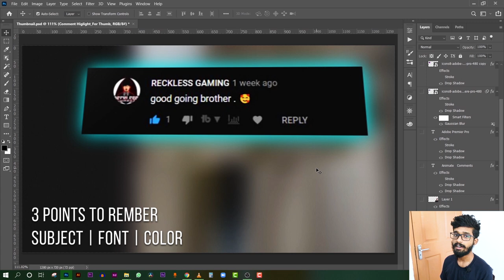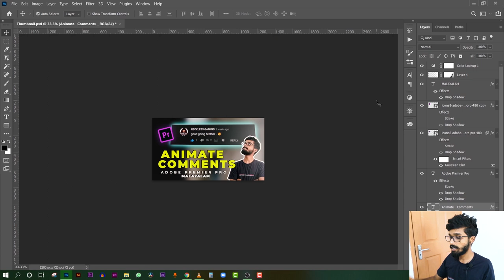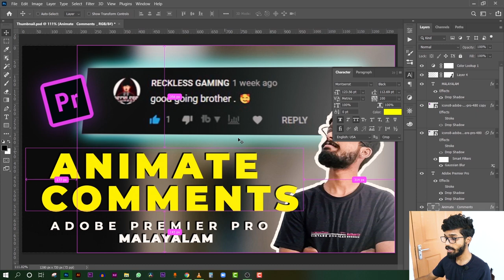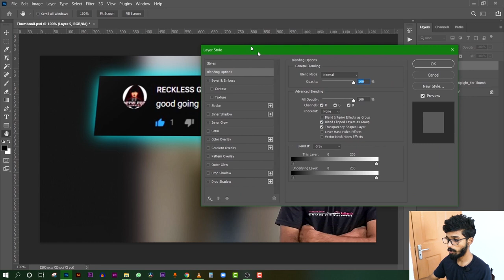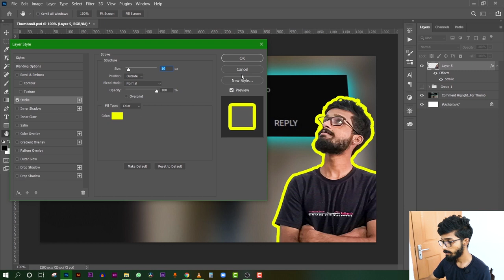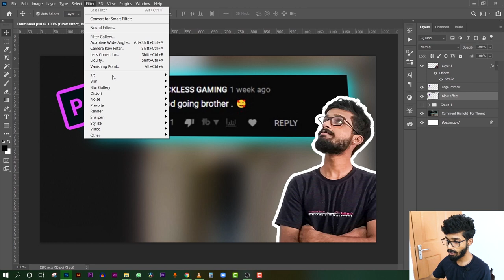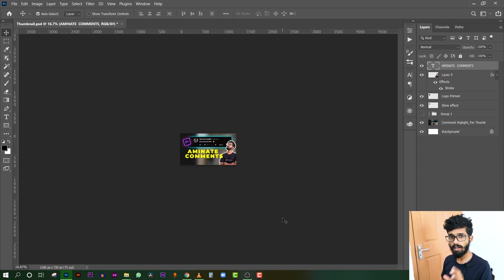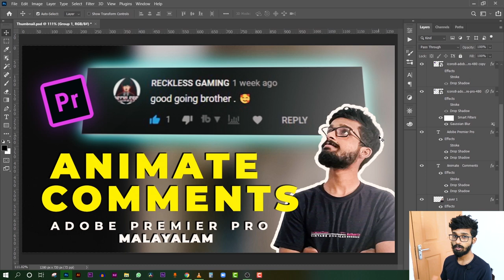More Views!! Thumbnail Tutorial YouTube Malayalam 2021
✅VIDEOS

 ✔️The Best Way To Manage Your YouTube Account

▶️Amazon Store

✅Join the Designing Comunity